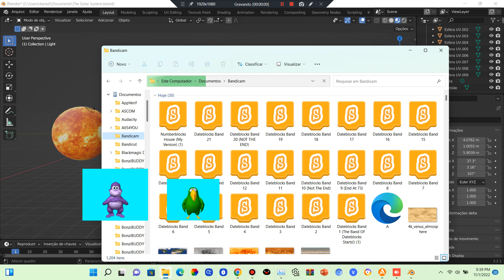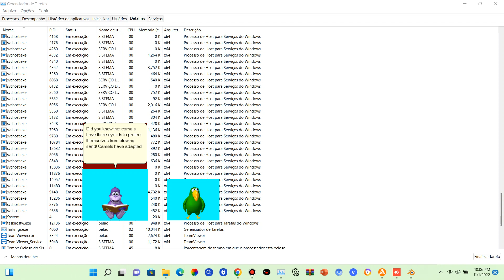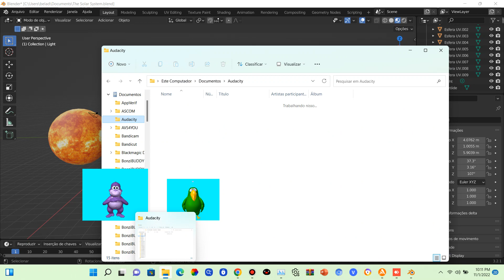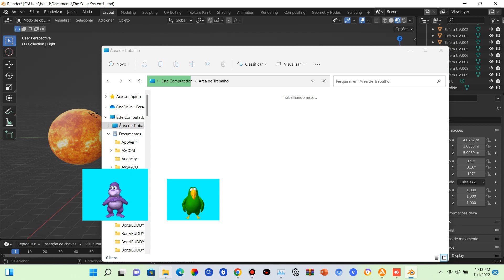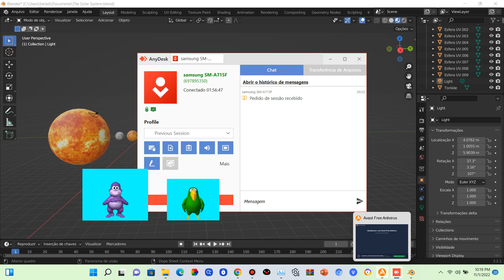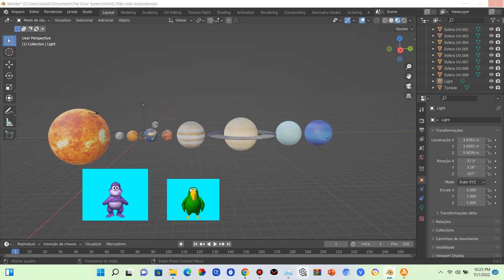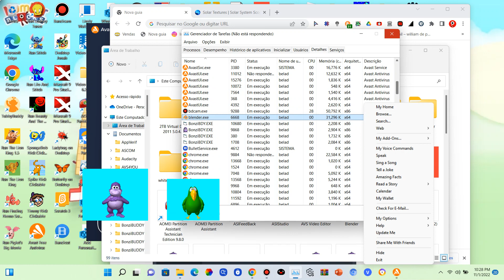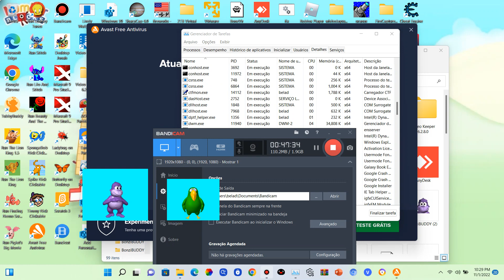Agendamento 1 2022 11 01 21 39 05 361